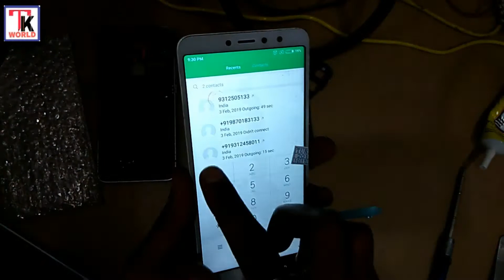How to Change Folder Redmi Y2 || Touch/Display || Technical Kumar World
How to Change Folder (Touch/Display) Redmi Y2

Xiaomi Redmi Y2 Mobile Display Lcd With Touch Combo

Lcd Display With Touch Screen Panel For Xiaomi Redmi Y2